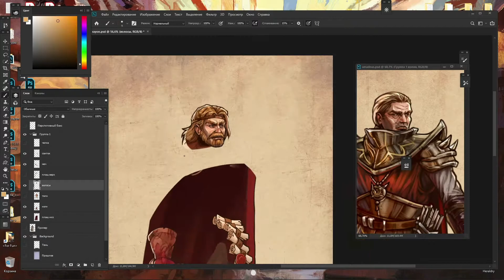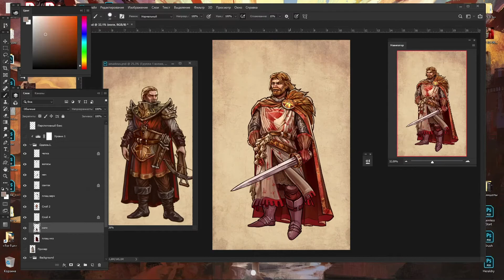Арт Таймлапс Главного Героя | With Good Intentions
Ну привет!

Великий магистр Рейон фон Эйго вот уже пять лет возглавляет рыцарский Орден Вторых Братьев. Сорокалетний сын небогатого, но знатного дворянского рода, Рейон провёл юность в монастыре, а взрослую жизнь — при дворах Старых Королей. Кое-кто из покрытых шрамами и умудренных годами рыцарей-ветеранов до сих пор презирает "не видевшего настоящей войны выскочку", но в целом Шемергард признаёт власть и авторитет своего сурового повелителя.

Комментарий нашего художника:
В общем
Мы берём материал от товарища нарративщика и создаём фоторобот по описанию, планомерно обмазывая референсами и деталями, контурами, цветом и объёмом. Как только наш персонаж окончательно обретает плоть, мы расчленяем её на части, чтобы эти самые части насадить на разноцветный скелетик.
Затем я заставляю скелетик двигаться, моргаю ему глаза, чмокаю в щёчку, кладу в карман сто рублей на конфеты и отправляю в Шемергард.

Комментарий нашего арт-директора:
Раньше это выглядело, как скетч человека, познавшего, голод, холод, боль и страдания, утраты близких, роды кошки, пенсионную реформу, камни в почках, алкоголизм дочери и удар мизинцем об ножку стула.
Теперь это выглядит как Рейон. Потому что, после первого скетча, парня протащили по всем рехаб центрам, откормили и дали денег на дорогу. Берегите себя и своих близких! Прямо сейчас позвоните своим детям и скажите, как их любите!
Помните, безразличие вызывает эмфизему и импотенцию.